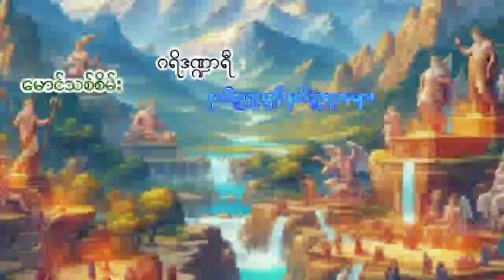ဂရိဒဏ္ဍာရီမှ နတ်ဘုရားများနှင့် နတ်ဘုရားမများ (မောင်သစ်စိမ်း) အပိုင်း- ၄ သိမ်း